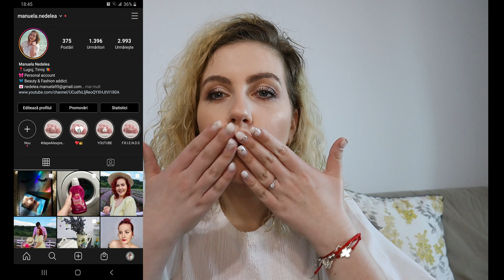Numele meu în parfumuri | TAG parfumat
Astăzi vorbim despre parfumuri și nu așa, ci într-un mod super drăguț. Draga mea Sabina m-a tăguit în tagul ”Numele meu în parfumuri”. Știu că sunt printre ultimii care postează acest clip, știu că m-am lungit cu filmarea lui și cu postarea prea mult, dar niciodată nu e prea târziu.Vorbim despre parfumuri pe care le am, le-am avut sau le-am încercat, cele mai faine dintre ele.

Canon M50
Microfon: Boya BY-MM1

Wondershare Filmora9